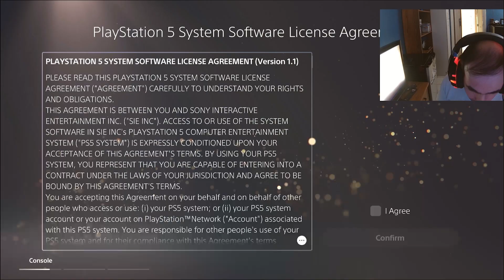ABRINDO EDIÇÃO ESPECIAL PS5 SPIDERMAN 2 EU NÃO RESISTI E FIZ ISSO, é o SONHO de todos os Gamers!🤩🥳🥳🥳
ABRINDO A EDIÇÃO ESPECIAL DO PS5 SPIDERMAN 2 EU NÃO RESISTI E FIZ ISSO !!